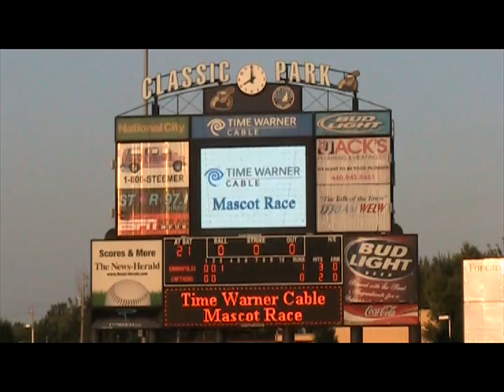Sports History Night - Time Warner Cable Race the Mascot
The Captains pay tribute to the infamous Orlando Brown incident during the Time Warner Cable Mascot Race on August 2, 2009. Starring Skipper, Slider, Magnus and Justin the Ref.